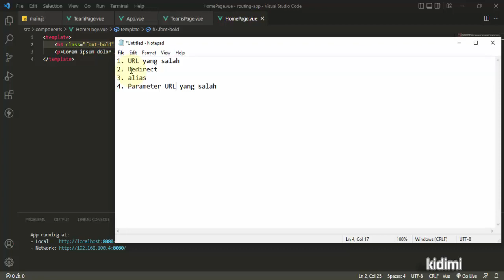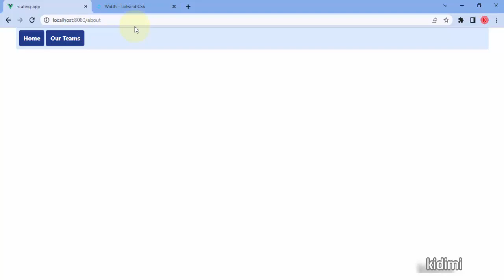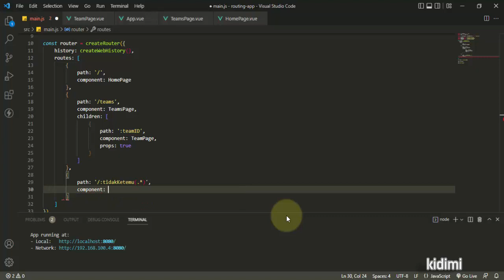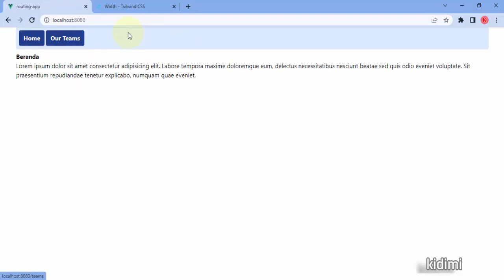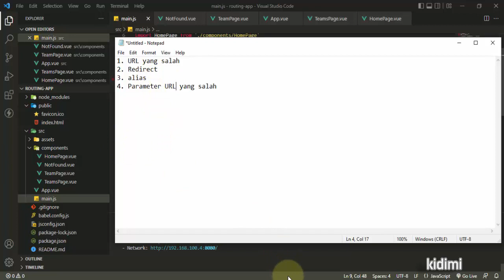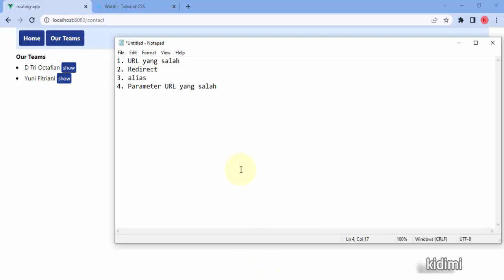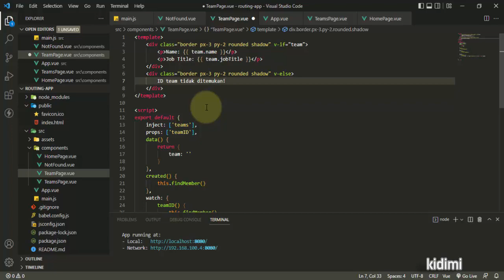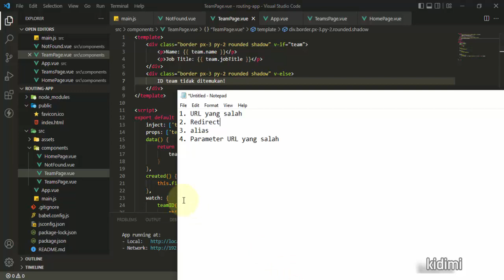Wrong URL, Redirect, Alias, Wrong Params pada Vue CLI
Mengatasi pengguna yang salah memasukkan url, parameter yang salah. Apa itu fungsi redirect, dan alias.